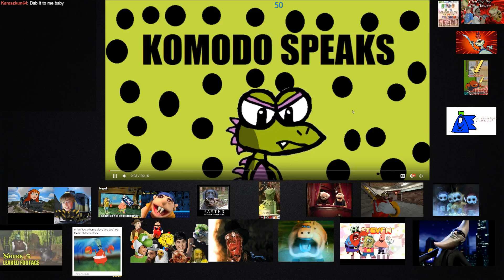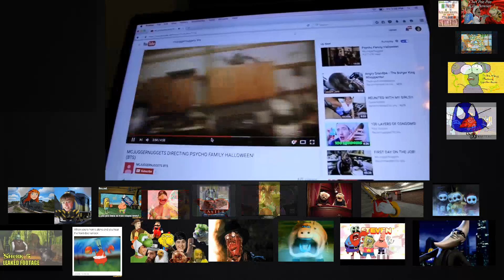The McJuggerNuggets BTS "Drama" - By Komodo Speaks - Reaction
Komodo Speaks made a new video, this time on the McJuggerNuggets Drama